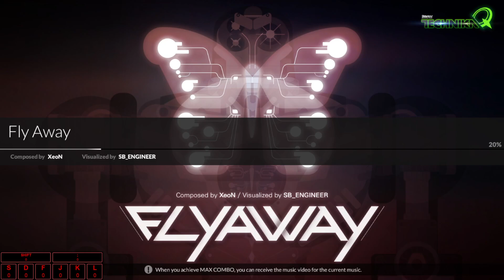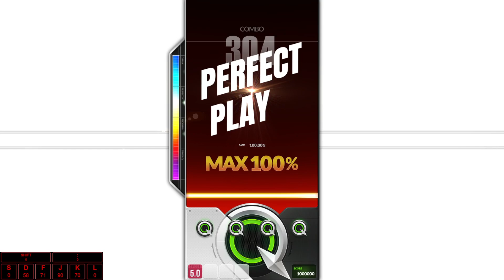[DJMAX RESPECT V] Fly Away (4B NORMAL 3) - RESPECT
Category | RESPECT
BGM | Fly Away
Composer | XeoN
BGA | SB_ENGINEER